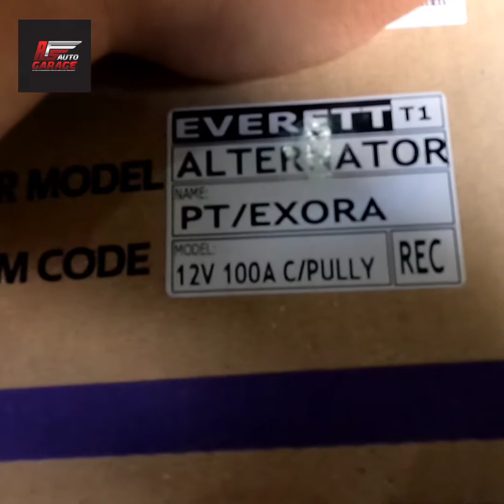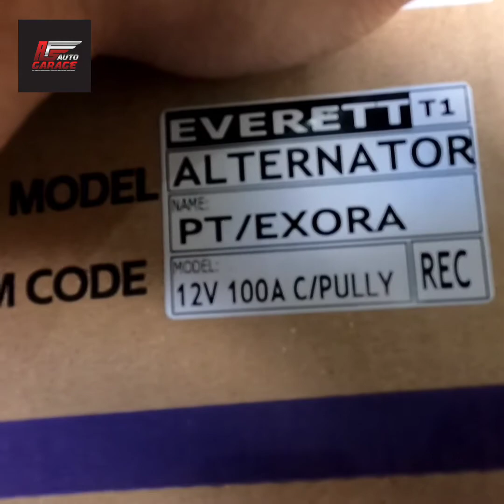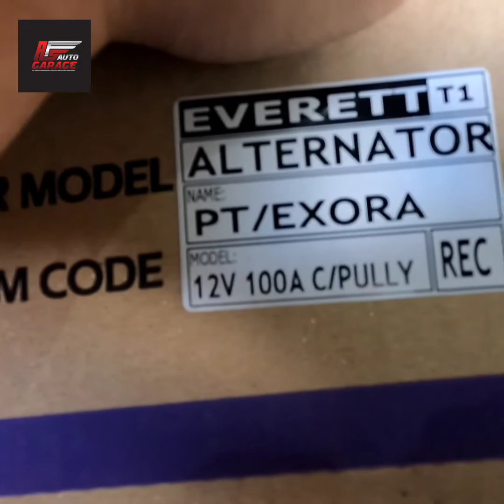💥berapa ampere altenator cfe!!,💥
info untuk pengguna campro cfe tentang pemilihan altenator yang betul.